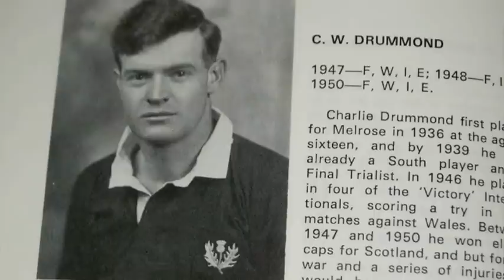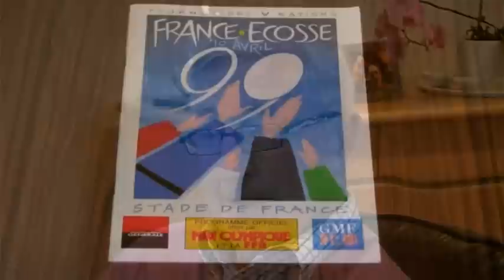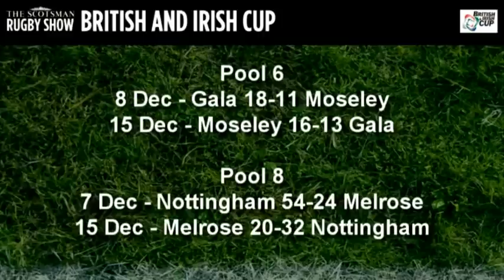SCOTSMAN RUGBY SHOW EDITION 11 - 19.12.12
David Ferguson presents the last show of 2012. There's plenty of action from the British and Irish Cup including Scottish teams Gala, Melrose and Dundee HSFP, plus two Border sides, Jedforest and Selkirk, go head to head in the Border Cup.
There's a preview of the two Edinburgh v Glasgow matches taking place over the Christmas period and Jim Telfer answers 5 Quick Questions.